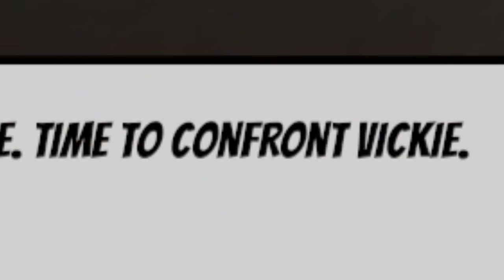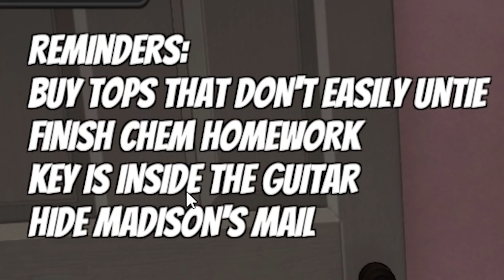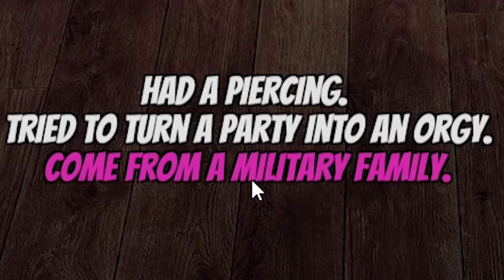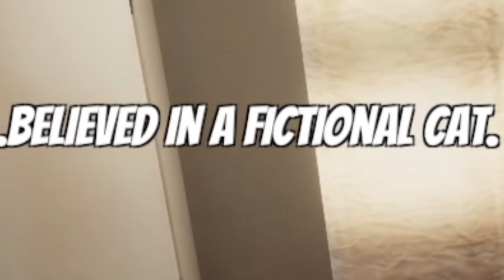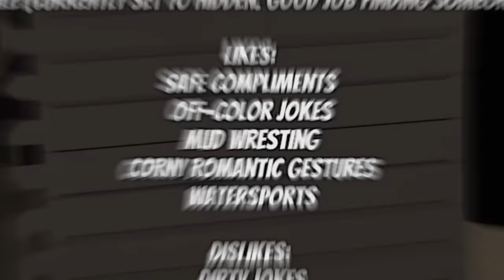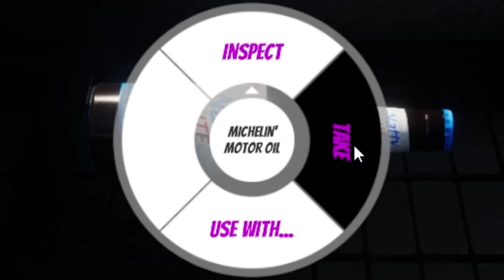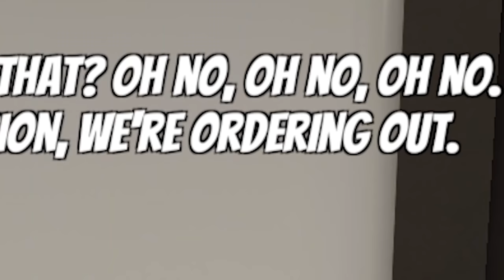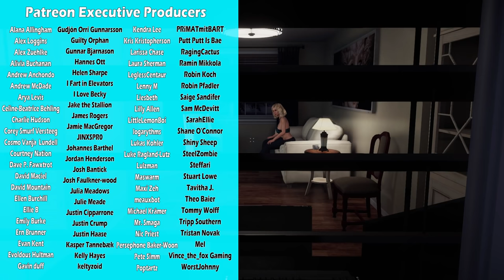House Party but I wish I was never invited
House Party is a family friendly game where I hate everyone

A Thirsty Ghost
Aaron Watson
Adam Harmston
Adam Midderigh
Adamska Marazzi
Alec McGillivray
Alex Ohlsen
Alice Painter
Aline
Amy Sowada
Anders
Anders Johnsen
Andrew Carreiro
Andrey Chicgagov
Annie Z
Anthony Keller
Ari Carr
Ashlyn Mashburn
Atomic F. Magician
Augustus McCullough
Austin Kohagen
Ava Victoria
Barbara Csef
Becca
Becky Loxterkamp
Ben Mckimm
Beth Potts
Billy McGuire
Birdnation
Blair Krolak
Brett
Bri Gilly
Brianna
Broken Toothbrush
Calhoun Cattell
Calvin Mysko
Cameron Stewart
Cara Barugh
Casey Brelsford
Cassandra Huynh
Catelyn Berglund
Charli Walker
ChaseIsSexy
Chloë Curtin
Clayton Garrett
ConFect
Corrie Sachs
Damian Grudzien
Damian2211
Dan Hatcher
Daniella Cioffi
DarthPink
Deacon Cronin
Dejan Markx
Denny lawlor
DJ 6i
Dominik Bender
Drew Schairer
Dylan
ectoling
Ectoplasmictoast
Eden Kaufman
Eleanor Rist
Elektra Krusell
Elisa Shafer
Elspeth Shell-Moyer
Esteban Prince
Ethan Cutrone
Excinic
Faylene Keep (SL name EPDreary)
Finlay Goodman
Finn H Drude
Forestbreeze
Gaetan Aguentil
Garrett Mozingo
Gil
Grace Shearman
Guen Hollinghurst
Heather
Heather M
Henpard Youtube
HummaKavula
Ian Farrington
Ida Emilie Jensen
Idril
Ilia Abashin
infinite book
Infinite WingWah
Itaki Vlar’mon
Jack Gregory
Jack Lane
Jackiscool209
Jacqui Sebo
Jade Goodman
Jaiden
Jake Meals
James Highmore
Jamie Hurley
Jana Hartmannova
Jana Suchomelová
Jaxsen
JD Money
Jessica Corazza
Jessica. Mrs Vain.
Jessie Medina
Jill Wind
Jonah Marx
Jonny Wheater
Jordan Hogue
Jordin MacDonald
Josef Scott
Joseph James
joshua mavoa
Julia Miller
Julianne Trammell
JumboGibbon
Kaedyn Graham
Kara Bond
Kat Raine
Kathleen Bruce
Kathleen Phillips
Katie L Wheeler
Kelsey Kern
Kenneth Findley
KrashBash
Kurobasaka
Kyle Scott
Lady Charon
Lauren Miedel
LeadingTie9
Lenny Salter
Leonard Ratzlaff
Letty Mason
Lewis
Leyla Hawn Aliyeva
libby h
Lindsey
lionxv
Logan Carter
Louise Ivy
Lucy Buglass
Lulu Rose
madcap
Maeve
MagnificentMaja
Mairead McCorey
Marc A Pino
Mario Rathmacher
Mary Davey
Mathias Svedberg
mayli
Michael
Michaela Tharby
Mikaela K
Misery
MissPengywin
misterbob
Mitchell
Mitchell Bond
Mitchell Stevenson
Necia Navine
Nelson Jakes
Neta Feldman
Nicholas Dux
Nicholas Vann
Nickolas Cucumber
Nicky Price
Nicoa-Jane Henfrey
Nicolas Schmuck
Nina D.
Paige phillips
Pedrothegeneral
Peter O’Flynn
Phil Nottage
Philipp Wagner
Pia Salter
Pylades Drunk
Randall Ratermann
Rebecca Hambery
Remo Taudien
Renee Lassen
Rikz Dehli
Riley Leschke
Robin Lindström
Robyn Gray-McMath
Rowan Aldridge
Sam Rush
Samm Lafferty
Sarge
Seabass
Sebastian Pedersen
Serena Rubendall
Sgt Chubb
Shane Amanda
shane mclernon
Shane Mitchell
Shane Murphy
Sheri Gruver
Signal42
Sir Jimothy of the Pickens
Skylar Horstman
Sorrelfox
Spooderlady
Sverre Reiten
Sydney Stamford
Taylorwailer
Thomas Cave
Thomas Whalen
Tmac
Trinemaus
Tímea Farkas
Victor
Victor  Leo Kecala
weeknder
Whitley
WolfeyQ
YakSmash